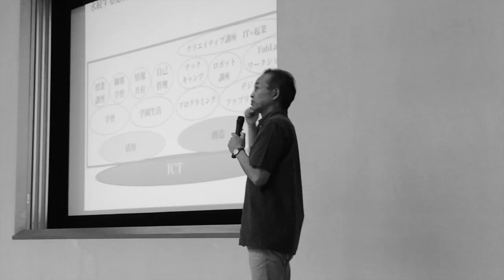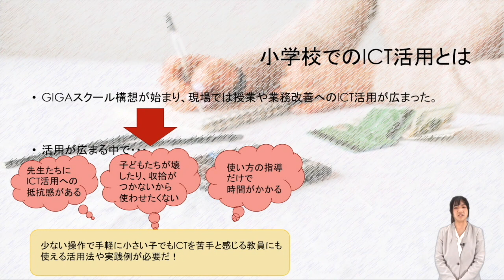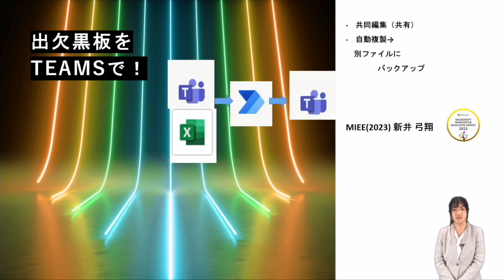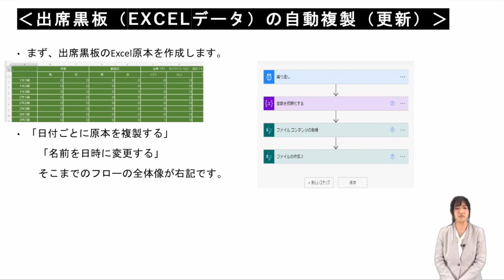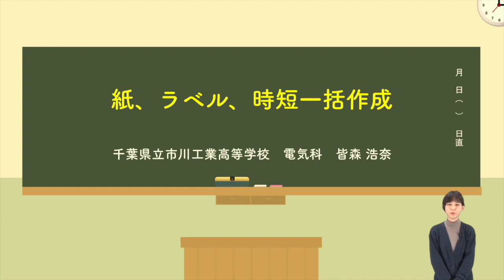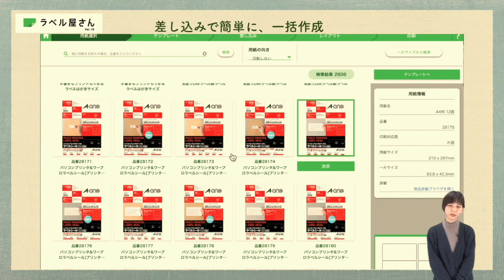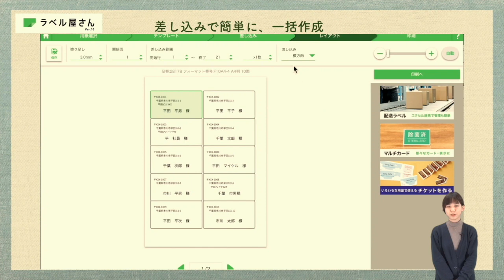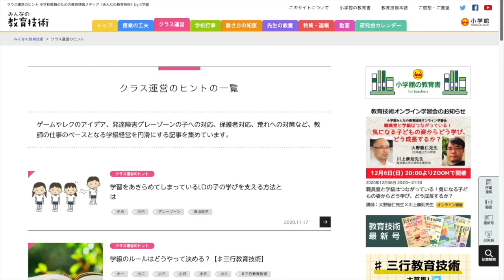『小学校現場でのICT活用』（前編）｜新井 弓翔（さいたま市立大谷場東小学校）｜iTeachers TV 〜教育ICTの実践者たち〜【Vol.361】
教育ICT実践プレゼンテーション、今回のスピーカーはさいたま市立大谷場東小学校の新井弓翔先生です。プレゼンタイトルは『小学校現場でのICT活用』（前編）。ぜひお楽しみください！タイムコードはコチラ▼

00:00　オープニング
01:53　教育ICT実践プレゼンテーション
　　　『小学校現場でのICT活用』（前編） 新井　弓翔 先生（さいたま市立大谷場東小学校）
08:19　教育ICTなんでも３ミニッツ
　　　『紙、ラベル、時短一括作成』　皆森　浩奈 先生（千葉県立市川工業高等学校）
11:39　エンディング
12:59　協賛メディアのご紹介

新井　弓翔 先生 （あらい　ゆみか）
さいたま市立大谷場東小学校

MIEE（マイクロソフト教育イノベーター）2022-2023。玉川大学在学中、「Androidで絵本アプリ」を制作。小学校に着任しMIEE認定後、「授業・校務活用素材ポータル」にて、「小学校低学年でのICT活用」「ICTを活用した業務改善」をテーマに教材提供。Microsoft Education Day 2023にてポスター発表。SCHOOL＠武蔵野大学にて、プログラミング教材を使ったワークショップを企画・提供。

『小学校現場でのICT活用』（前編）

小学校教員としてのICT活用への思いや動機、「子どもも教員も誰でも簡単に使えるICT活用」をテーマとした実践をご紹介します。前編では「業務改善としてのICT活用」についてお伝えします。Microsoft 365内のアプリケーション「Power Automate」を活用し、先生が日々行っている業務を自動化、業務の効率化を図りました。実際のプログラムとその後についてご説明します。現在、現場で抱えている問題とともに、今後の展望についてもお話しします。

『紙、ラベル、時短一括作成』
講師：皆森　浩奈 先生（千葉県立市川工業高等学校）

千葉県千葉市出身。高校時代から片岡先生のもと、iPadやPCでの創作活動に親しみつつ、校内の大規模Wi-Fiネットワークの構築にも携わる。大学では経営や情報システム的な思考を学校教育に取り入れ、それを活用出来る教員を目指し、研究を行う。令和４年度から千葉県の教諭として採用され現職。今後はFPの知識を活かしながら、社会に必要とされるものづくり教育を行う。

‹協賛企業のご紹介›
・ モチベーションワークス：校務のあらゆる「負」を解放する。フルクラウド統合型校務支援システム「BLEND」

・ ICT教育ニュース：教育分野における最新ICTニュース発信
・ TechTarget ジャパン 教育IT：教育力の強化や教育現場の業務改善に役立つIT製品の選定・導入支援サイト
・ プレジデントFamily：子どもを持つ親はみんな買っている！日本一売れている家庭教育誌
・ みんなの教育技術：小学校教員のための教育情報メディア by 小学館
・ リセマム：ResearchするMomとつくる保護者＆教育者向けサイト